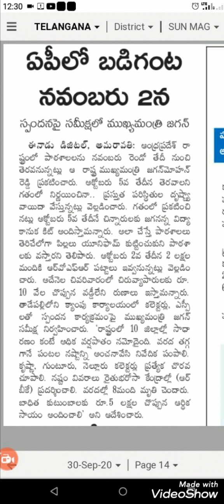నవంబర్ 2 నుంచి పాఠశాలలు మొదలు @ ఆంధ్ర ప్రదేశ్